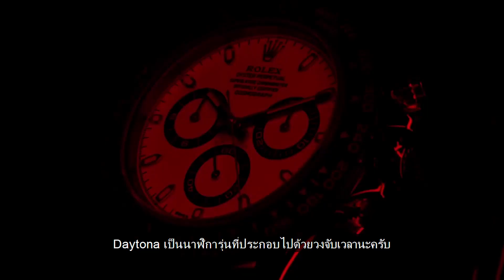รีวิว Cosmograph Daytona นาฬิการุ่นยอดนิยมจาก Rolex ทำไมคนถึงนิยม?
วันนี้ IAMWATCH ดร.ปราโมทย์ เหรียญเจริญสุข จะพาไปชมสุดยอดนาฬิกาหรูจากแบรนด์ Rolex, เมื่อพูดถึง Rolex เราต้องพูดถึงรุ่น "Daytona" ที่มีความพิเศษอยู่ตรงขอบตัวเรือนแบบใหม่ที่ใช้ "เซราโครม" ที่ให้สวยงามและแข็งแกร่ง หลายคนพอบอกว่าเป็นขอบ "เซรามิก" ก็คงคิดว่าราคาไม่เท่าไหร่ แต่จริงๆแล้วราคาเรือนนี้อยู่ที่ 650,000 บาท!! ถ้าอยากรู้ว่าทำไม Rolex รุ่นนี้ถึงได้มีราคาสูงขนาดนี้แล้วละก็ไม่ควรพลาดดูคลิปนี้เลย